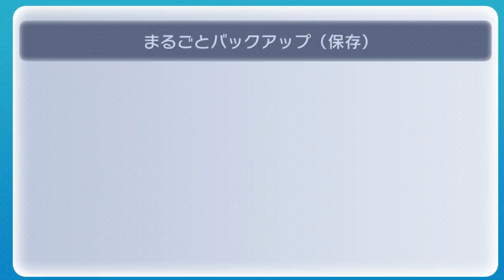しんすけの仮面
うす